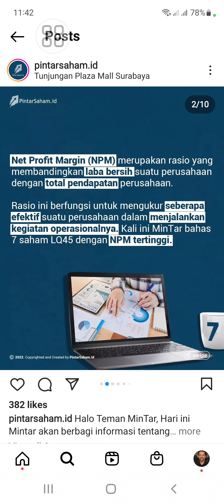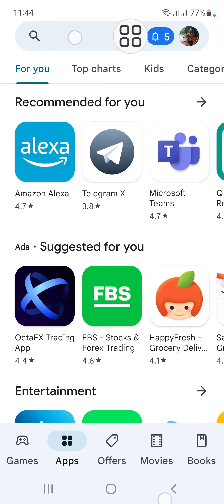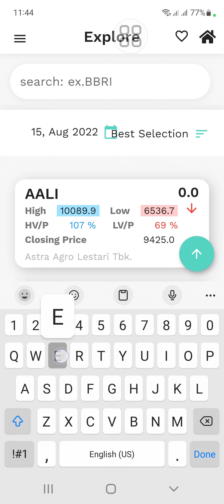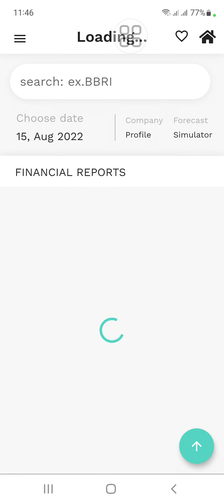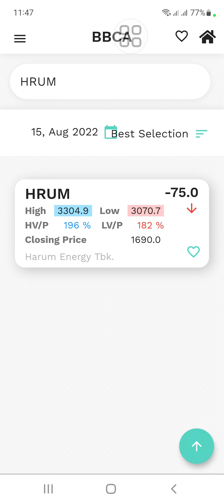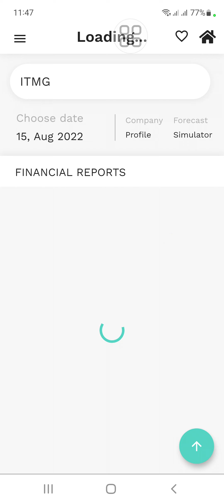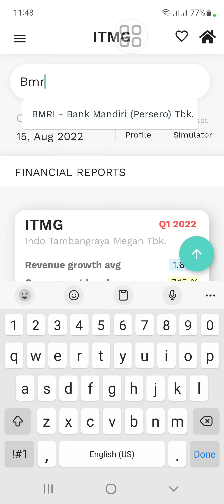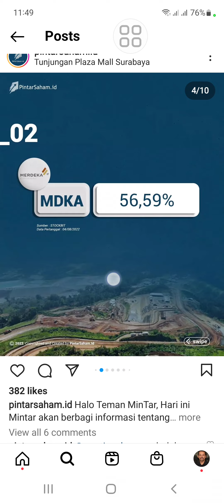7 saham LQ 45 dengan NPM tertinggi. Masih layak belikah?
7 saham LQ 45 dengan NPM tertinggi. Masih layak belikah?

1. Perhitungan True Value (Nilai Intrinsic) Bersadarkan laporan Keuangan Perusahaan.
2. Mudah di gunakan bagi pemula sekalipun.
3. User bisa mendapatkan info terupdate True Value (Nilai Intrinsic) setiap emiten yang terdaftar di BEI.
4. Ada Tutorial nya FREE loh, bagi pengguna setia Izzy Stock!!
5. Info Ebook Terupdate.

1. Register Terlebih Dahulu Apabila Account Email Belum Terdaftar Pada Aplikasi Di Menu Create an account.
2. Apabila Tidak Dapat Masuk(Login with Google) Silahkan Register Ulang Secara Manual Di menu Create an account.
3. Login Secara Manual Dengan User Yang Sudah Dibuat Sebelumnya Pada Menu Create an account.
4. Silahkan Tunggu 1x24 Jam Apabila Account Sudah Terdaftar Atau hubungi Contact Gmail Yang Tertera Di Aplikasi.